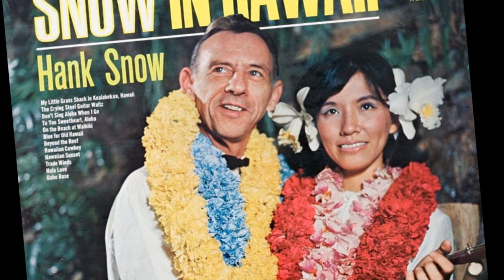Hank Snow - Trouble In Mind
from the album "SINGS YOUR FAVORITE COUNTRY HITS" (1965)